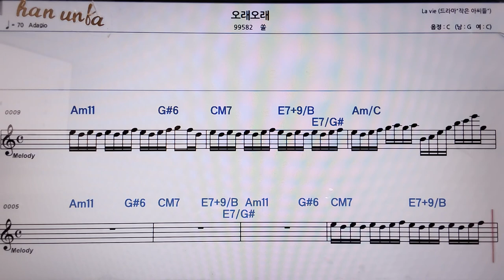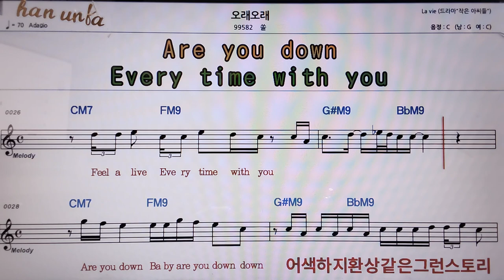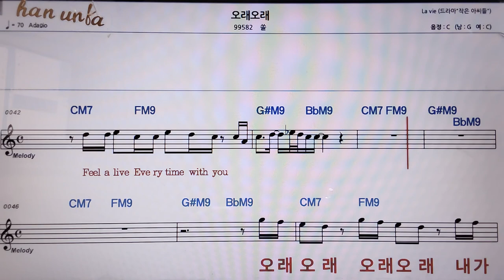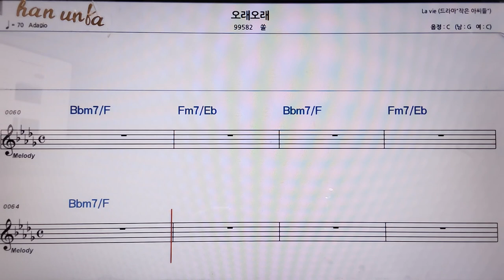오래 오래/쏠👍악보, 코드,가사,Karaoke*가라오케 반주